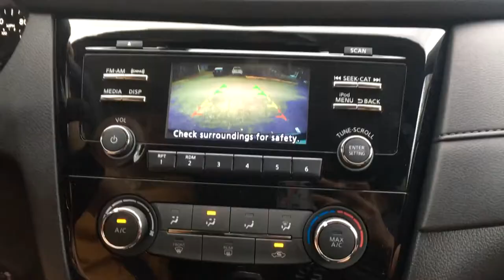MY FIRST TIME BUYING A BRAND NEW CAR!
☀ VLOG #92 - MY FIRST TIME BUYING A BRAND NEW CAR ☀

In today’s vlog we tell you all about the car troubles we have been having lately. Madi's ford escape broke down 3 times! We have been so stressed over car issues this entire month :( This lead Madi to decide to purchase her very first brand new car! Check out the vlog to see which cars she test drove and what car she chose(:

☀ SUPPORT US ☀

☀ MUSIC ☀

We are Madi, Andrew, and kitty cat Zuko ♡ We have been dating since high school and are recent college graduates ready to live out great lives. We love to capture all of the travel and adventures. Last summer we lived in a 13 foot Scamp Trailer all around Colorado, USA. Now we bought a van, built it out, & are once again living a nomadic lifestyle, vanlife ♡